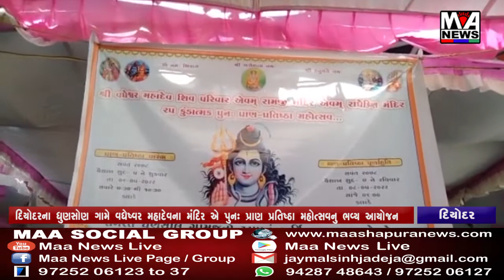દિયોદરના ધુણસોણ ગામે વધેષ્વર મહાદેવના મંદિર એ પુનઃ પ્રાણ પ્રતિષ્ઠા મહોત્સવનુ ભવ્ય આયોજન